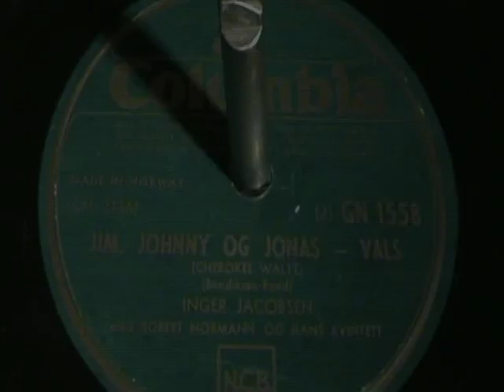Inger Jacobsen Jim Johnny og Jonas 78 rpm 1955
Inger Jacobsen with Robert Normann's kvintett.
jim Johnny og Jonas was her biggest hit in the fifties